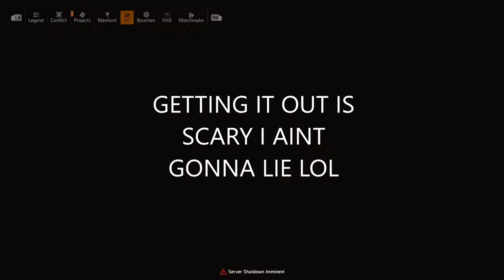The Division 2 The Hollow Man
HOW I GOT THE HOLLOW MAN